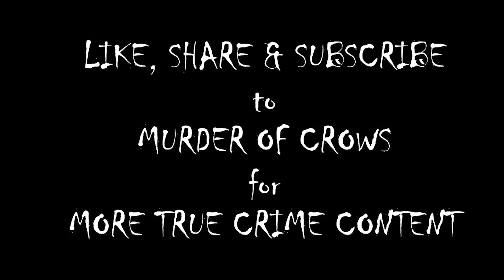Murder of Crows Episode 102 The Parking Fury of Collin Reeves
In a small village in the South West of England, two couples are next door neighbours and friends, but when one couple buy a second car, the friendship sours over issues around parking spaces. This simmers for months until the unthinkable happens. Join Dr Steve to pick this one apart.

Silence The Crows by TREP used with kind permission from Rhys Evans